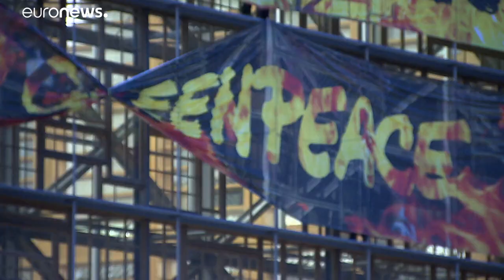EU summit climate showdown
Europe's new Green Deal faces its first test as EU leaders meet in Brussels with the aim of agreeing to carbon neutrality by 2050, but not every country is on board ahead of talks.…